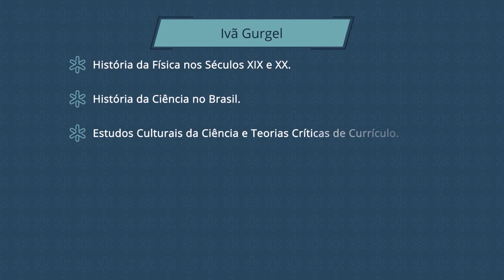O ÉTER na História da Física | CIÊNCIA e HISTÓRIA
Que explicações sobre fenômenos da natureza a Teoria do Éter buscou encontrar? Por que essa teoria é tão polêmica? Em que momento da história da Física o modelo do éter começou a perder espaço na comunidade científica?

Neste vídeo o professor Ivã Gurgel, do Instituto de Física da USP, comenta alguns enigmas acerca da controversa teoria do éter.

No século XIX cientistas se engajaram em experimentos buscando comprovar a existência do éter.

As hipóteses levantadas não obtiveram o sucesso esperado, e ela foi se enfraquecendo ao longo da história. Embora o éter tenha perdido espaço na comunidade científica, é inevitável considerar seu papel na história da ciência.

A ciência não é um projeto fechado, repleto de respostas solidificadas. Cientistas, como produtores de conhecimento, nunca param de trabalhar, e sempre serão levantadas novas questões e especulações a respeito desse saber.

O historiador da ciência Ivã Gurgel convida-nos a entender um pouco mais sobre o Modelo do Éter através de um olhar histórico, para compreendermos os motivos e argumentos que estimularam físicos do século XIX se aprofundarem na teoria.

► Curta a gente também no Facebook e acompanhe toda a programação científica e cultural gratuita que o IF promove.

♥ Tem algum tema sobre a Física que te interessa? Manda pra gente. Com certeza um dos nossos professores (ou mais de um!) é especialista no assunto.

Músicas:

- Brushed Bells Leaving Home de Daniel Birch. Licenciada sob Attribution-NonCommercial License.
- Brushed Bells In The Wind de Daniel Birch. Licenciada sob Attribution-NonCommercial License.
- Glass Bells Dancing With A Synthesizer de Daniel Birch. Licenciada sob Attribution-NonCommercial License.